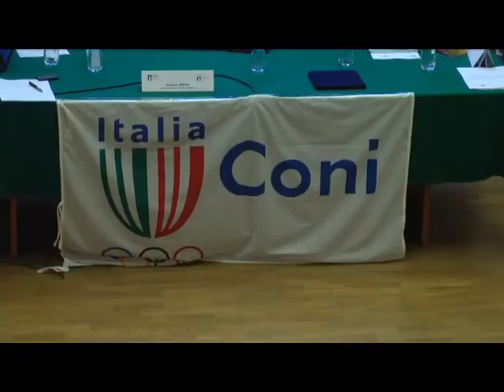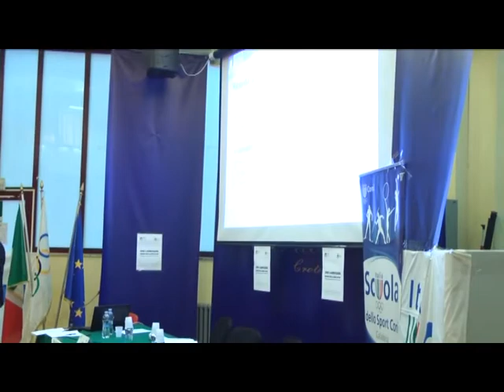BARBERIS PRE MODENA E "SPORT E ALIMENTAZIONE" DEL CONI KR